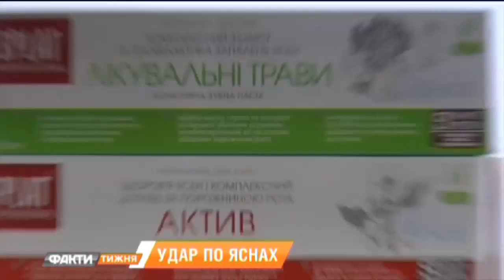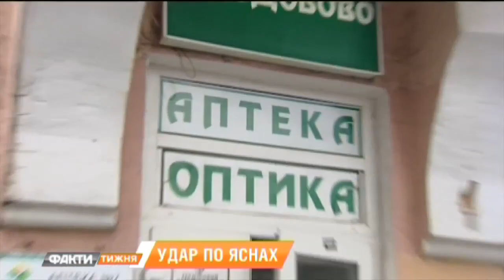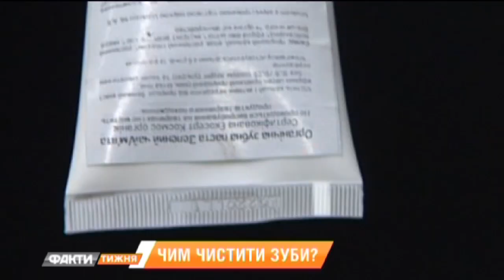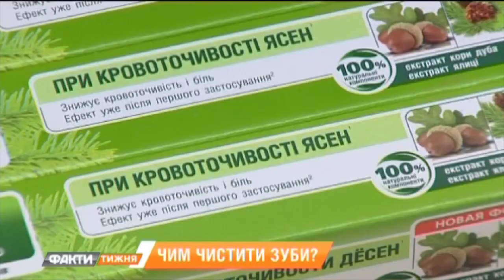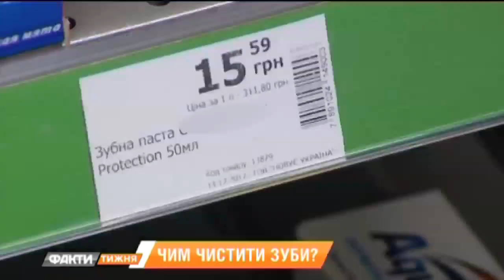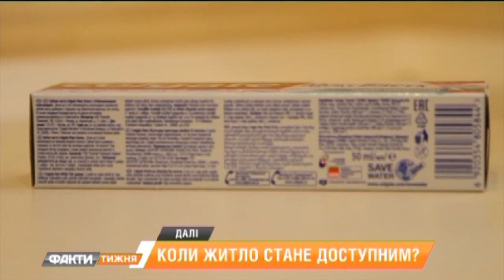Угроза из тюбика. Почему не все зубные пасты одинаково полезны? Факти тижня 04.02